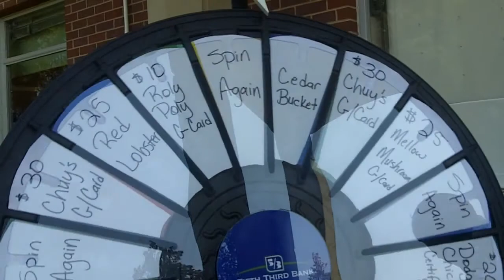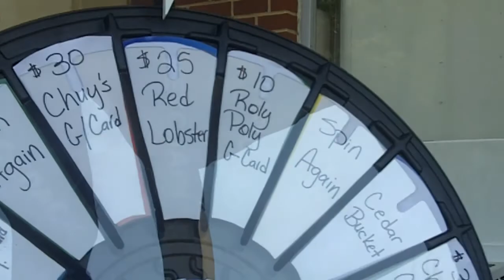Vlog #25 "True Life: I'm A Cymbal Player" Part 3 of 3 (August '10)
So this is the third and final part of this 'series' titled, "True Life: I'm A Cymbal Player." Deleted Scenes may come later if requested enough.

Actually, I did this moreso just to kinda keep my vlogs a little more open then my previous vlogs where there was more of an emphasis on me. Hope yall stay with me while I still try to figure out a good balance. Also got sketches and rants coming soon...